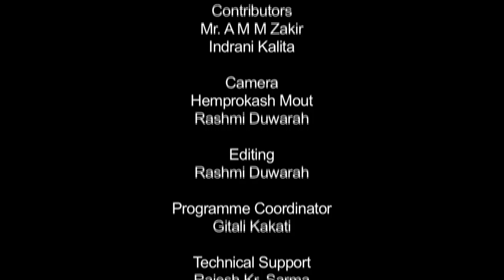গ্ৰাম্য ৰাইজৰ অংশগ্ৰহণেৰে উন্নয়নৰ পৰিকল্পনা (প্ৰথম খণ্ড)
Contributors: A M M Zakir and Indrani Kalita
Programme Coordinator: Gitali Kakati
Camera: Hemprokash Mout & Rashmi Duwarah
Editing: Rashmi Duwarah
Technical Support: Rajesh Kr. Sarma
Direction: Dip Bhuyan